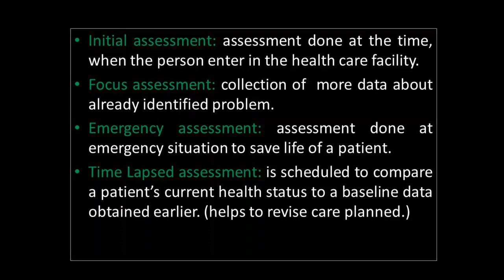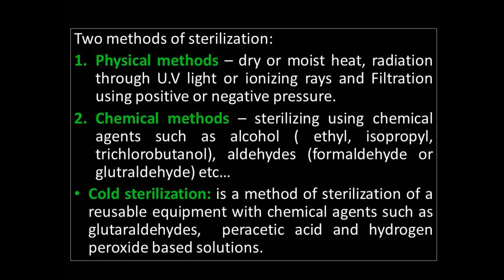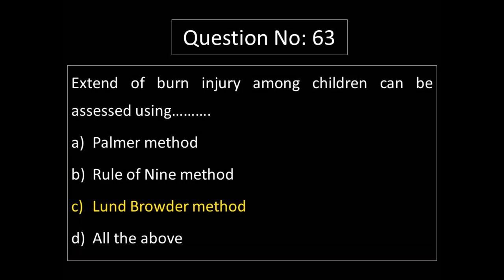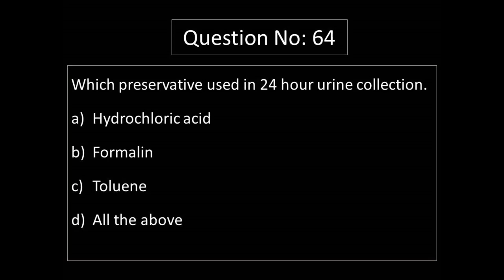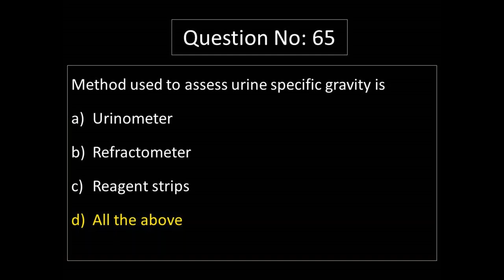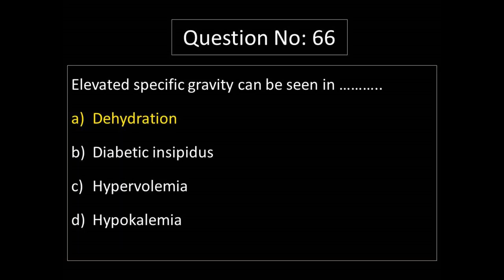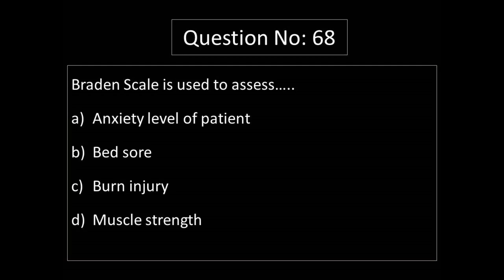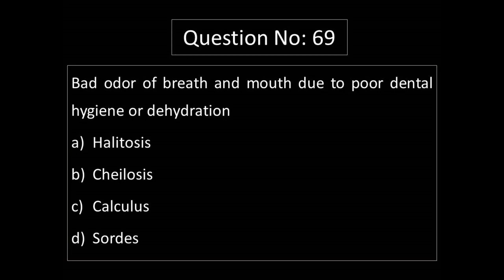KERALA PSC(DHS), AIIMS, JIPMER, RRB, ESIC Nursing Exam Preparation MCQ's with Rationale(Class-7)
KERALA PSC (DHS), AIMS, JIPMER, RRB, ESIC Nursing Exam Preparation MCQ's with Rationale(Class -7)
This video class has been deleted  wrongly. therefore, I'm reposting the video.
 more video MCQ's with rationale will be uploaded as series. Candidates preparing for AIIMS Nursing officer and Staff nurse, ESIC Nursing officer and staff nurse, PGI Nursing officer and staff nurse, JIPMER Nursing officer and staff Nurse, RML nursing officer and staff nurse, CRPF staff nurse, Railway staff nurse, SAFDARJUNG Nursing officer and Staff nurse, BHU Nursing officer and staff nurse, AMU Nursing officer and staff nurse, RRB Nursing officer and staff nurse, Nursing officers, Nursing and other exams like DHA, HADD, MOH, PROMETRIC can also benefited from this class.